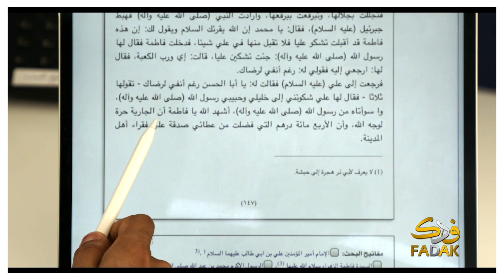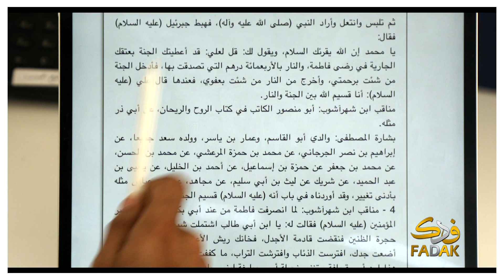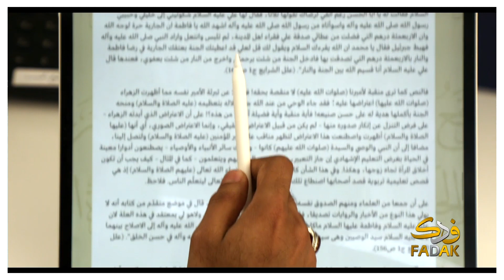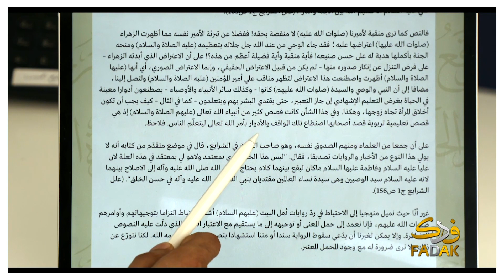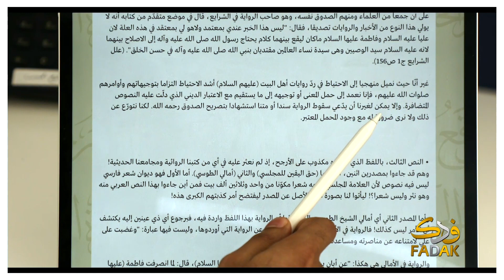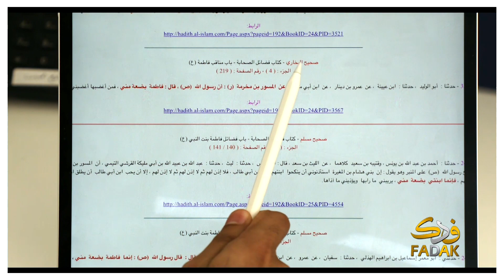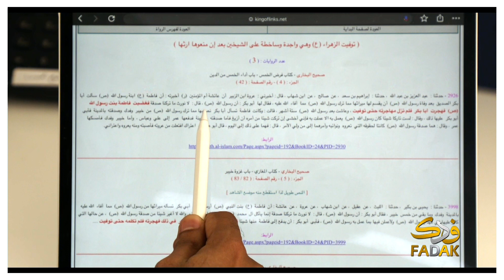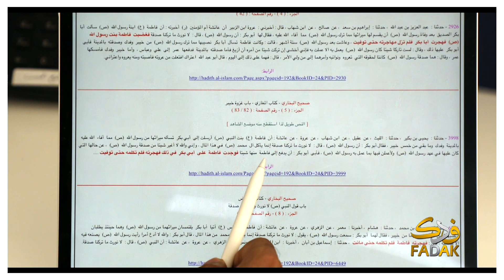بكري ناصبي يوقع نفسه في الفخ ويحكم بالكفر على أبي بكر وعمر